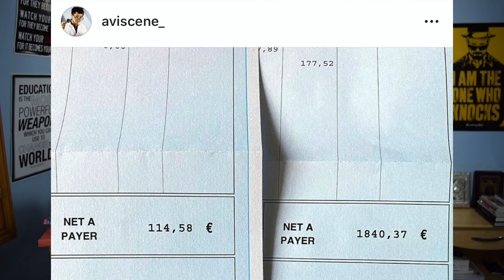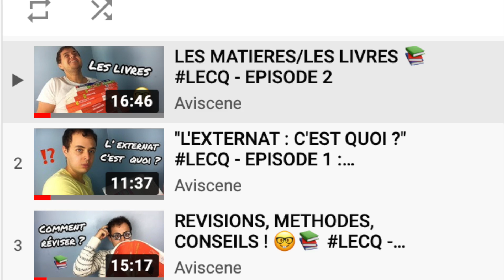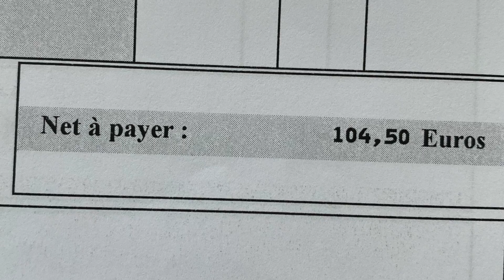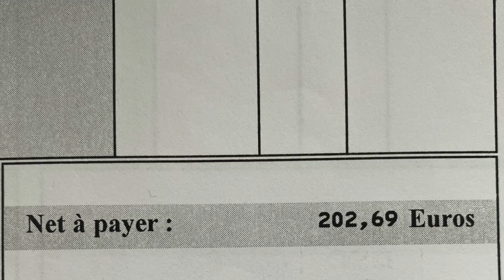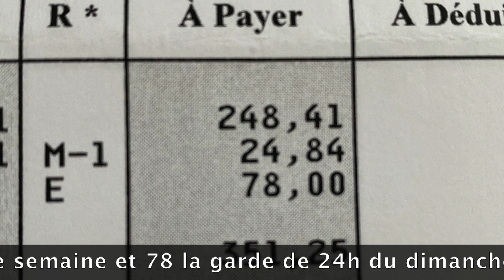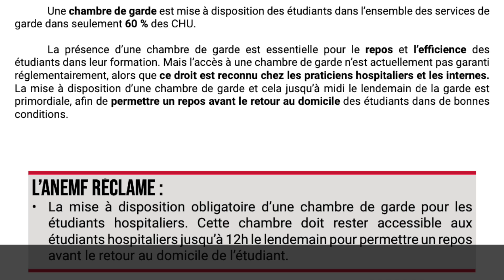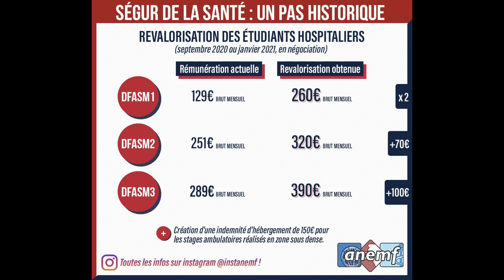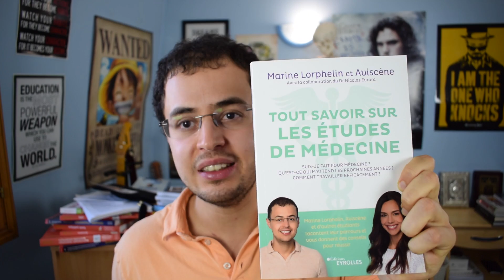COMBIEN GAGNE UN INTERNE EN MEDECINE ? 🤨 💶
L'argent est souvent un sujet tabou. De ce fait cela laisse la place à beaucoup de questionnements. Dans cette vidéo j'essaie de vous apporter des réponses claires et précises sur la question de, combien gagne un étudiant en médecine de l'externat à l'internat.